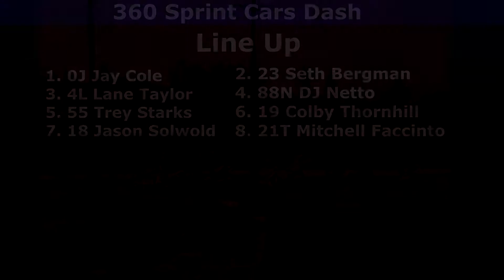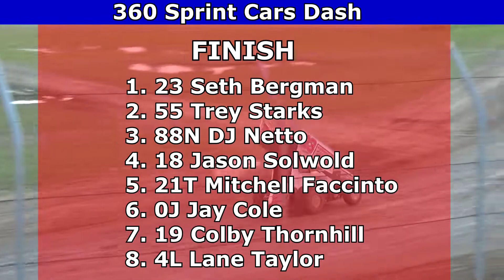Grays Harbor Raceway, June 18, 2022, 360 Sprint Cars Dash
Grays Harbor Raceway - June 18, 2022 - Elma Hall of Fame Battle Royal Night 1